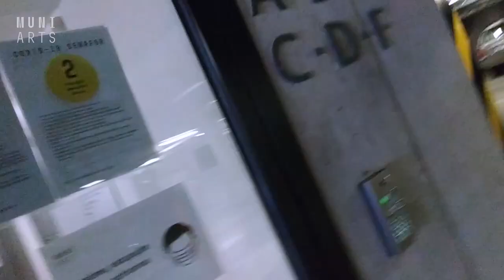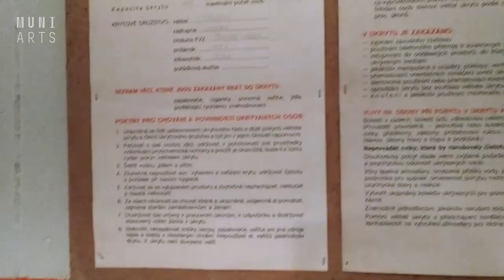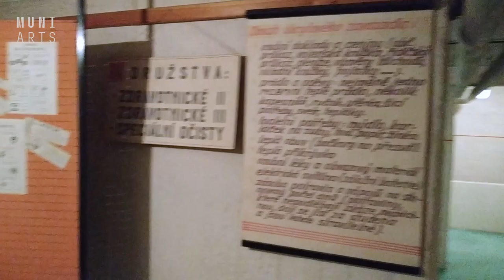Open House Brno | Filozofická fakulta MUNI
Návštěvníky provede tým FF MU běžně nepřístupným technickým zázemím a podzemními prostory Filozofické fakulty Masarykovy univerzity. Ve videoprohlídce společně s průvodcem projdou z podzemních garáží, přístupných z Obilního trhu, do depozitářů a oddělení starých tisků Ústřední knihovny FF MU. Následně zamíří do již historického protiatomového krytu, o jehož existenci nemá tušení ani řada studentů či zaměstnanců, i když kolem nouzového východu krytu procházejí prakticky denně. Návštěvníci tak budou mít jedinečnou možnost seznámit se s unikátním prostorem z poloviny 50. let 20. století, v němž zůstal zachován duch studené války.